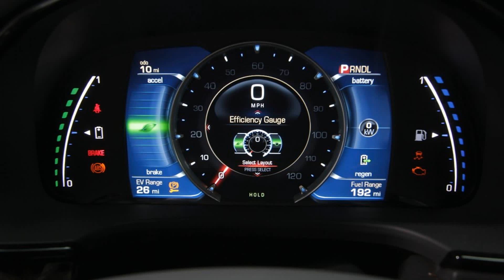new Cadillac ELR 2015 1080p